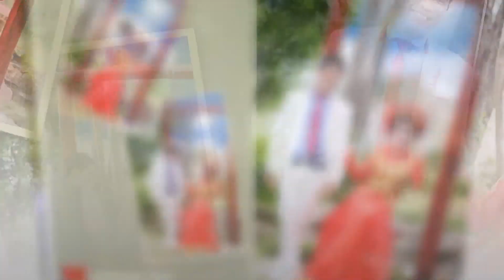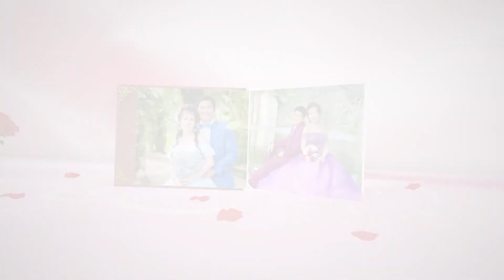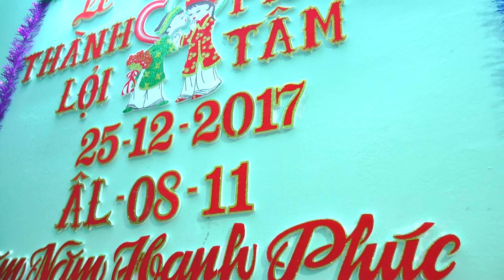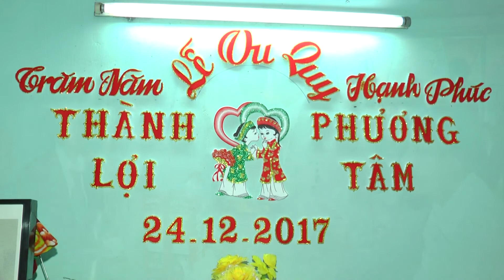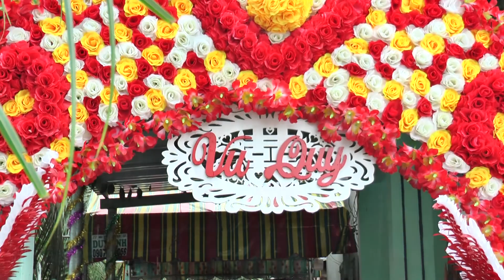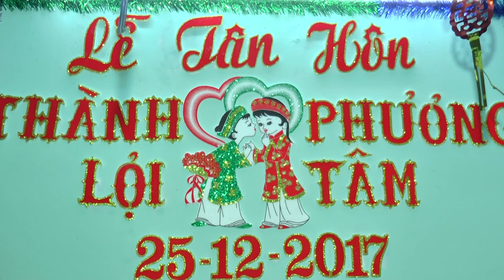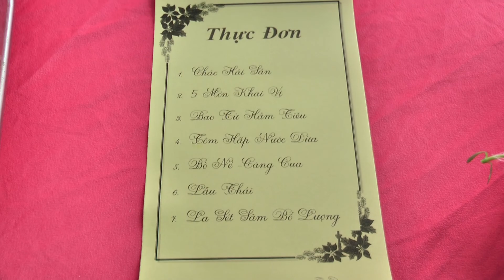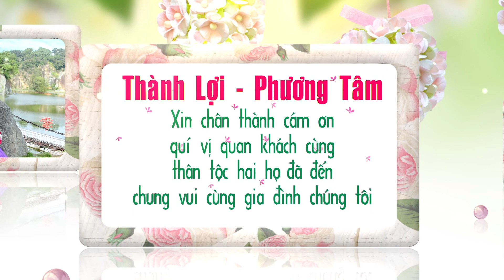THANH LOI PHUONG TAM